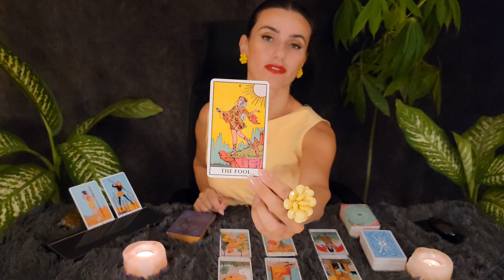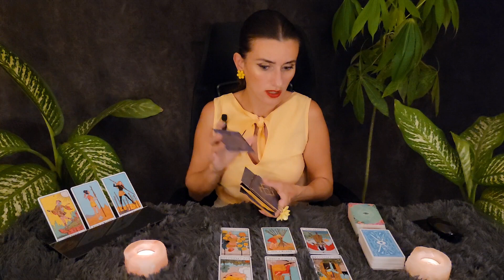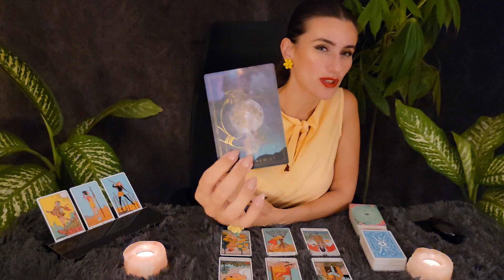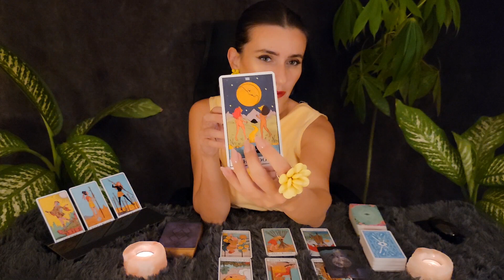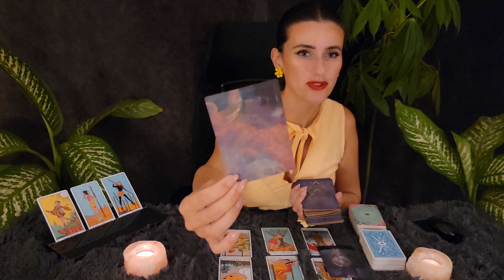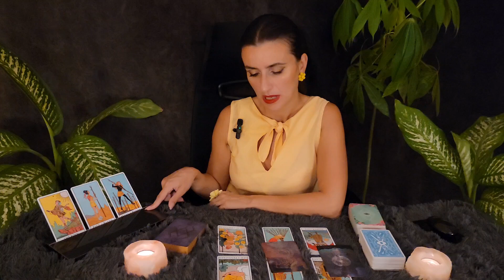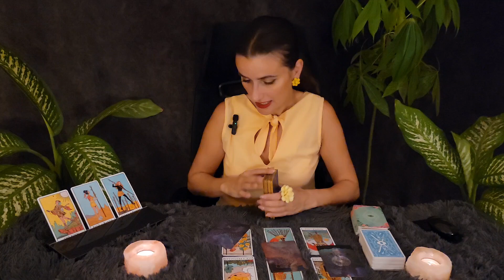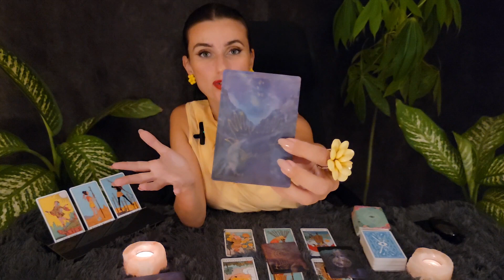JUNGFRAU • LIEBE, KARRIERE, GELD • APRIL '22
Auch Wichtig 👇🏽

🌟 BITCOIN: 1HjFtPFhYFVyVmx3RhkeWSq38cGxGpW26P